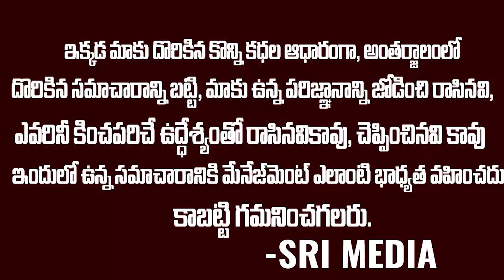అమరావతి దోపిడీ లో పవన్ కళ్యాణ్ వాటా ఎంతంటే | Producer Chitti Babu | Chandrababu | Amaravathi | SM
Watch ►